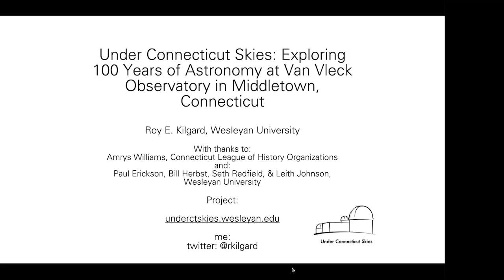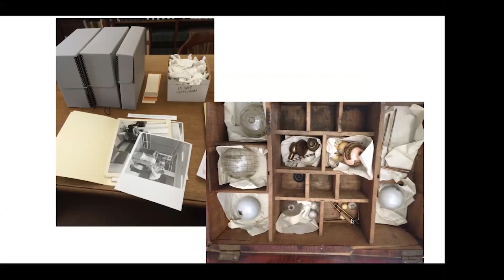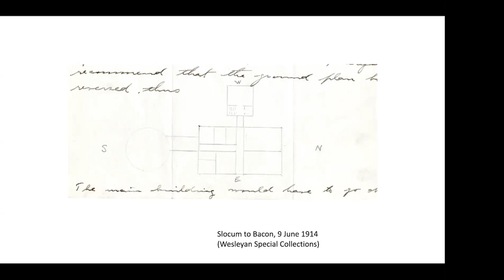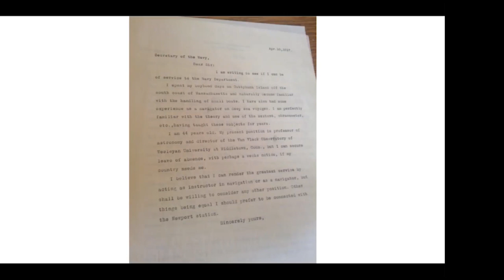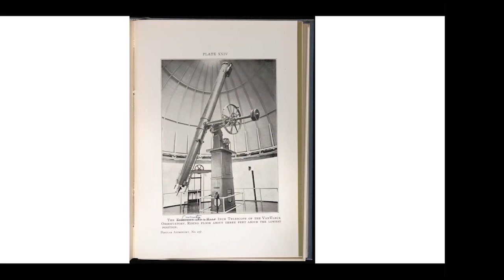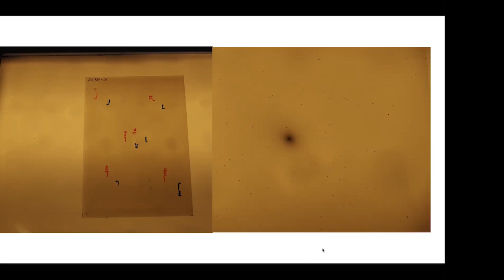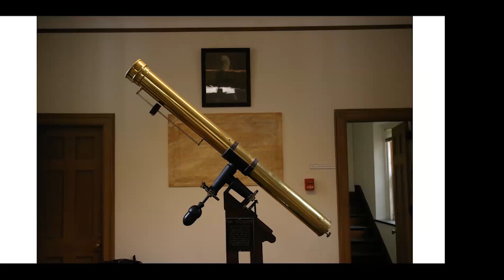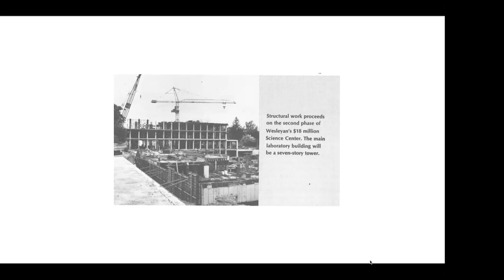Under Connecticut Skies: 100 Years at Van Vleck Observatory, Roy Kilgard, April 20, 2022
Under Connecticut Skies: 100 Years of Astronomy at Van Vleck Observatory, the history of the Van Vleck Observatory in Middletown, Connecticut.  This month's speaker is Roy Kilgard, Associate Professor of the Practice of Astronomy at the Van Vleck Observatory on the campus of Wesleyan University in Middletown, Connecticut.

asgh april 20, 2022 monthly business meeting 730pm mp4 720p